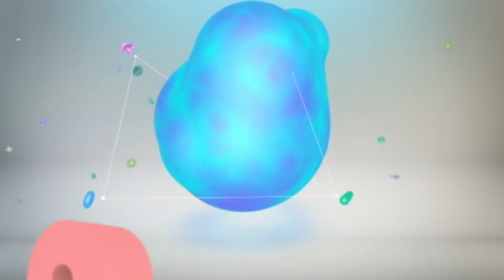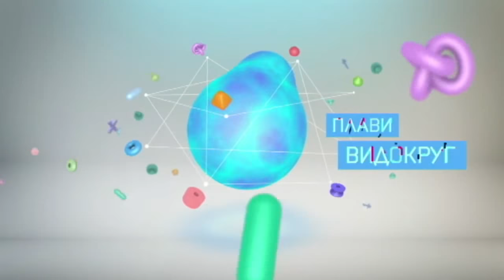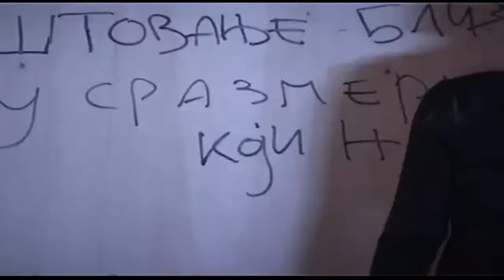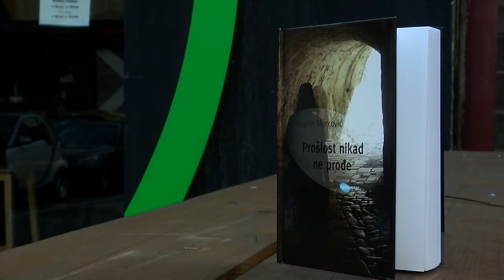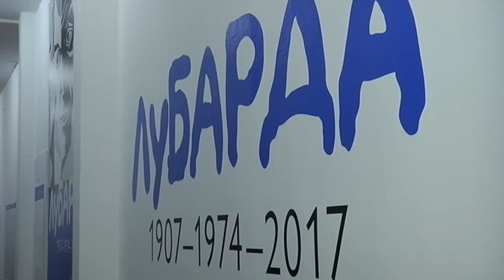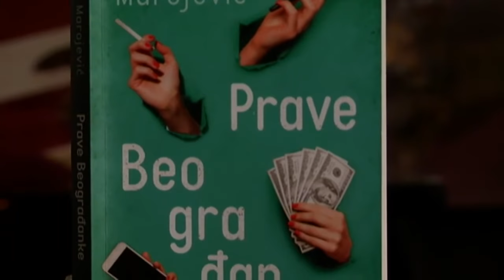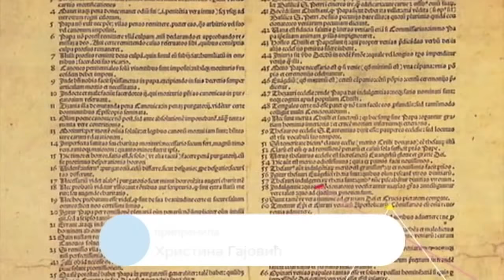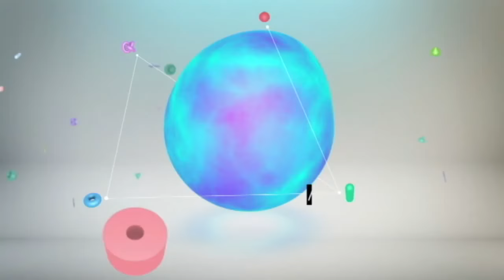Kulturni centar ( TV RTS 15. novembar 2017. )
Pitnje je da li bismo danas uopšte mogli da napravimo sistematizaciju civilizacijakog, kulturnog nasleđa da nisu postojali pojedinci, umetnička dela, pokreti i prakse koji su probijali okvire zadatog i tako otvarali puteve ka novom.

Novo izdanje Kulturnog centra istražuje tajnu autentičnog umetničkog rukpisa bez kojeg promena ne bi bila moguća. Mi danas znamo koja su dela prošlosti ušla u svetsku enciklopediju genijalnosti. Time, međutim, do kraja nije rasvetljeno pitanje autentičnog rukopisa. Stil, metoda i postupak nekog umetnika samo su sastavni deo te tajne. Doba u kome živimo, era digitalizacije i masovne proizvodnje knjiga, filmova, pozorišnih predstava, umetničkih dela... pitanje autentičnog umetničkog rukopisa još više obavija velom tajne. Kako biti autentičan i ko ispisuje i kako takav rukopis? O tome u emisiji govore prof. dr Jelena Kostić Tomović, prevodilac, Bojan Muždeka, umetnički konsultant, pisci Srđan Srdić i Veselin Marković, muzikolog Ivana Neimarević, kantautor Nenad Marić - Kralj Čačka, rediteljka Mina Đukić, umetnik Nemanja Nikolić.Razgovor nedelje vodimao sa rediteljem autentičnog filmskog rukopisa Goranom Markovićem.

Rasvetljavamo fenomen "pisca iz senke" i analiziramo jedan značajan jubilej, petsto godina od protestantske Reformacije koja je prilično uzdrmala Evropu.

U rubrici Rez književni kritičar Mića Vujičić govori o romanu Mađarska rečenica Andreja Nikolaidisa koji je ovenčan nagradom Meša Selimović za najbolji roman 2016. napisan na govornom prostoru Srbije, BiH, Crne Gore i Hrvatske. U rubrici Retrovizija imamo osvrt na novi roman Igora Marojevića Prave Beograđanke, novu predstavu Beogradskog dramskog pozorišta Crna kutija rediteljke Ane Đorđević, izložbu o Petru Lubardi i izložbu Ivane Kličković, a na dnevnom redu je i problem populizma danas. Reč u Tankoj liniji ima Danijel Albetaci jedan od vodećih stručnjaka na temu populizma.

Glavni i odgovorni urednik Kulturno umetničkog programa, Nebojša Bradić
Kreativni direktor, Boris Miljković
Urednica serijala, Danijela Purešević
Urednica emisije, Marija Nenezić
Montažeri, Goran Mijić i Marija Arsenijević
Reditelji, Ivan Bukvić i Goran Nikolić